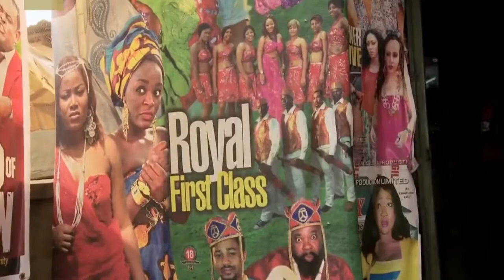Terrifying Gangs of Nigeria (Hyena Men)- Land of No Tomorrow#poverty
Nigerian poverty stricken villagers turned into animal cruelty for survival.